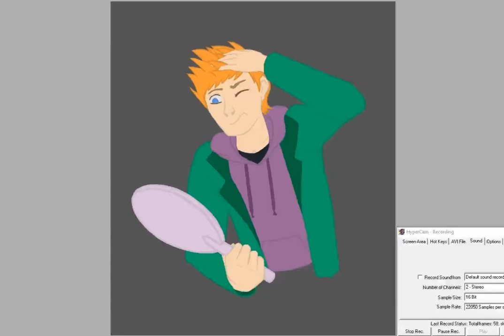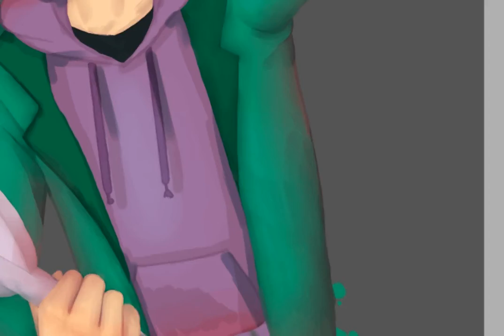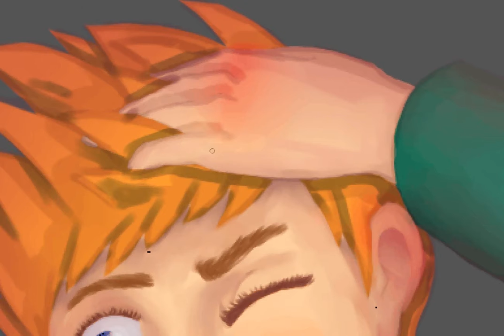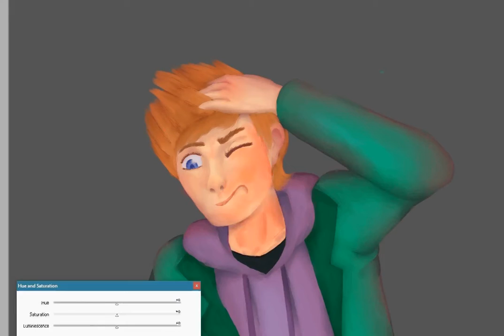Speedpaint: Matt (Eddsworld)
I said no to a friend asking to play videogames with me so i could record this, i hope youre happy!